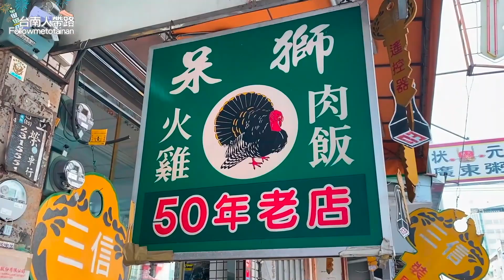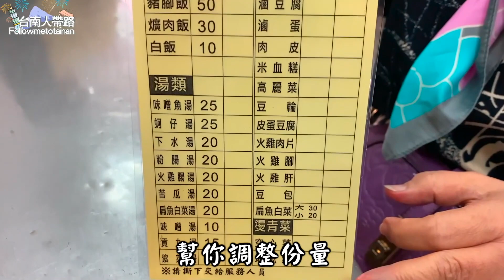嘉義最便宜的雞肉飯~一碗只要20元啦 ! !/搶便宜搜查隊EP.58/嘉義呆獅雞肉飯 /台南人帶路/Taiwanese street food/台南美食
這個系列每次都讓我開眼界
佛心店家跟阿波都需要被鼓勵
趕快分享出去讓更多人知道

店家資訊
店名：呆獅雞肉飯
地址：台灣嘉義市西區民族路665號

11 : 30 - 20 : 00

除了台南美食推薦之外
有口袋名單希望我們去拍攝
或覺得喜歡我們影片風格
歡迎私訊或來信與我們聯絡
不限定只能台南美食喔!

在這些地方都看得到台南人帶路喔！